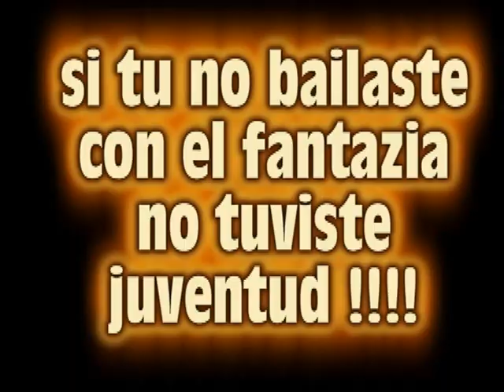boda de estevan ramirez y silvia rivera  1993